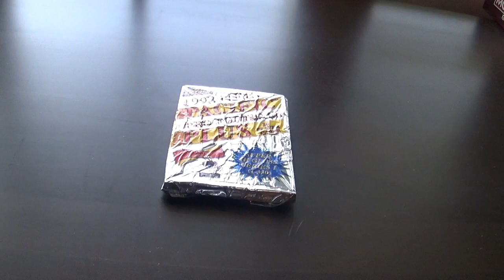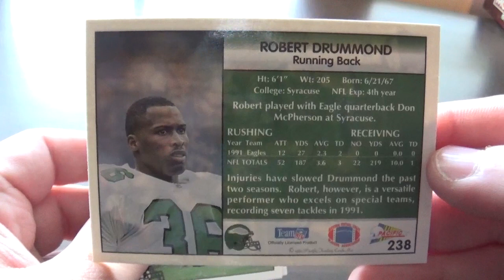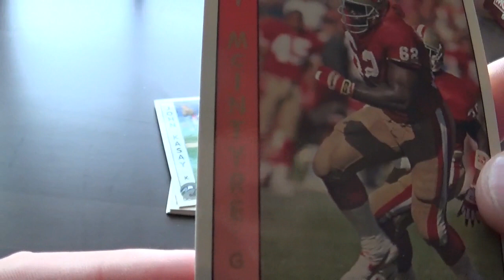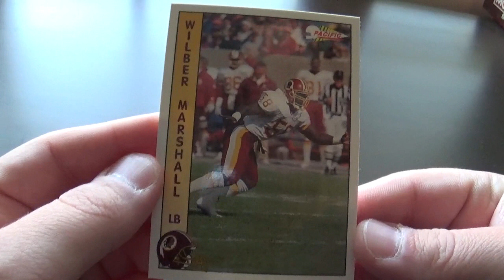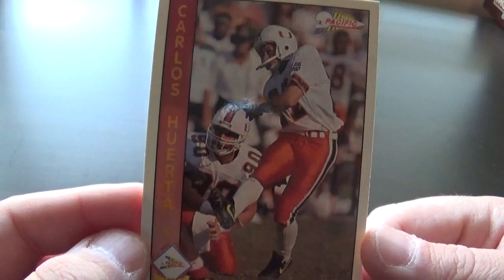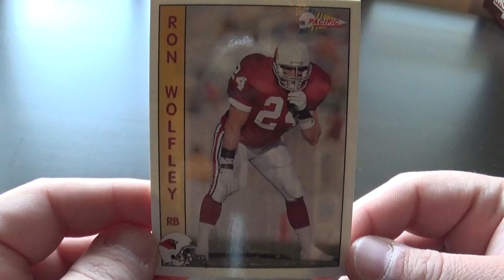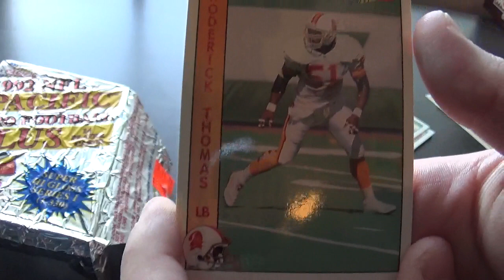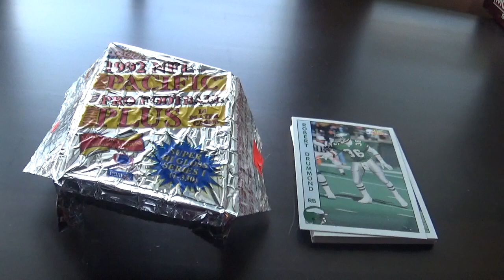Vintage 1992 NFL Pacific Pro Football Plus Review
Here we go 1 year later of NFL Pacific Pro Football Plus player cards.